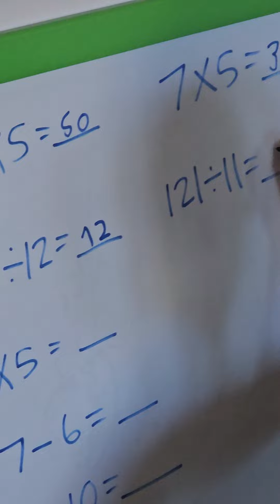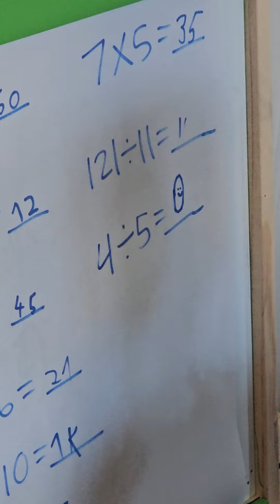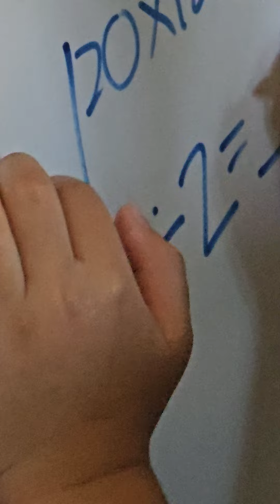What Maxwell Watching & Do...